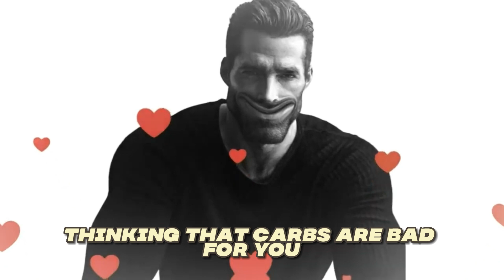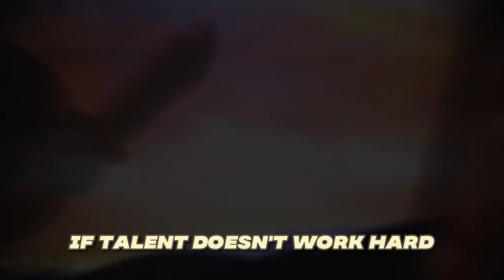How to Maximise Muscle Growth with Dieting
My goal has been to build an aesthetic body over the years. Here are my practical tips you can follow if you are on the same journey of building your aesthetic body. Building an aesthetic body takes time and intention. The majority of gym info online is based around weightlifting for strength, not hypertrophy (aesthetic muscle gain).

ATTENTION: Anyone who wants to stop making excuses and get more done...
Finally! Discover How to Overcome Your Limitations and Doubts So You Can Achieve Your Greatest Potential!

Discover This Simple, 5 Step-By-Step Blueprint to Unlocking Your Greatest Potential!

I was unhealthy, unbalanced, and hedonistic. But after a lot of hard work and mindfulness, I eventually turned my life around.
I want you to do the same.
This is "MAJD", a self - improvement channel where I help you develop and achieve a true and strong mindset to be available to escape the human rat race! We want to help you control your mentality and mindset in order to reach success.

If you thought the video was interesting or helpful, please consider leaving a like, if you did not, please comment what I can do better next time.

- "Hard Work Beats Talent When Talent Doesn't Work Hard"